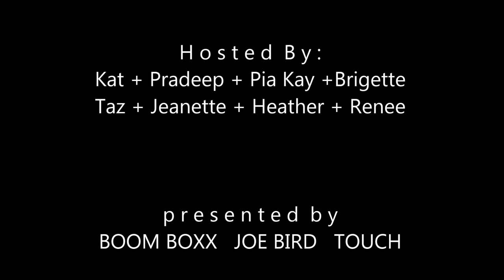Secret Garden ON The Lake Boat Party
Sunday September 9th 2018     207 Queen's Quay West
Boarding 11:30am   Cruise 12-4pm  Afterparty 4:30-11pm
Full event details: goo.gl/An33yW